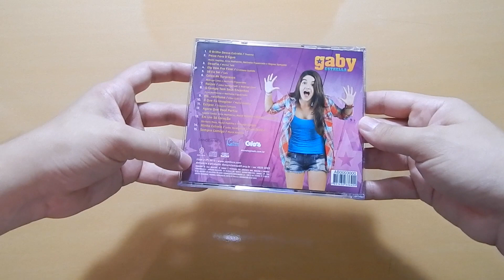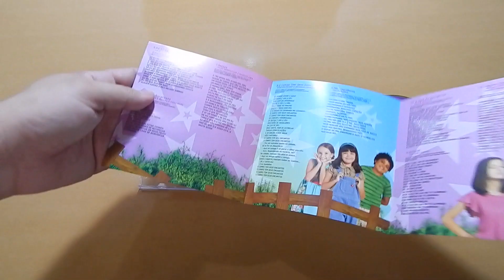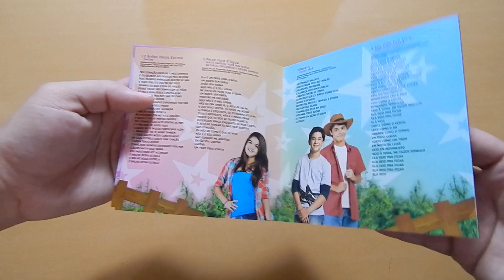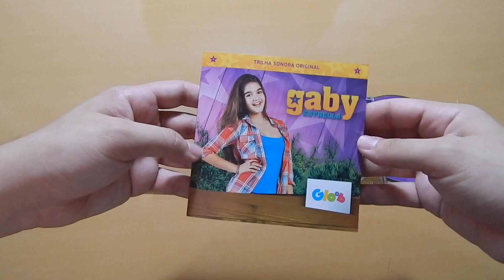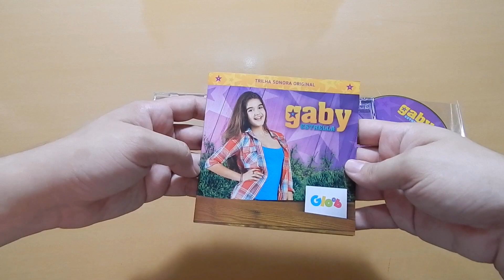Gaby Estrella - Trilha Sonora Original [Unboxing]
Confira o Unboxing da Trilha Sonora Oficial de Gaby Estrella!